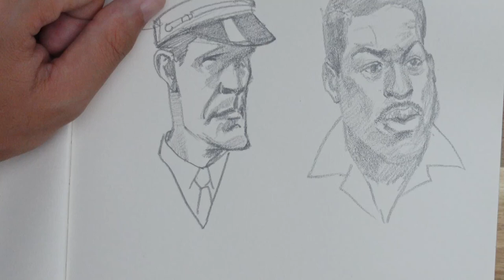30 Day Sketch Challenge/Day 04 Portraits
26 days to go! Trying to get 30 Day sketch challenge. I will post a sketch a day for 30 days.